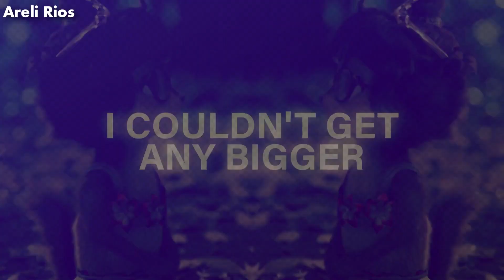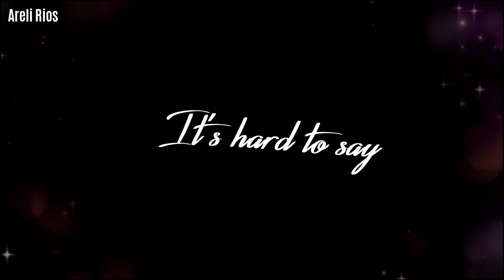..::MEP Parts Collection [#42]::..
[PS: sorry, the video is blocked on Russia cause of Mirriors' part :'3]

Hii
how was your week? mine as normal, I think ewe I found out that I've been so stressed cause of. nothing?- Like, maybe I'm worrying too much or I'm anxiuous to leave my job ewe

ANYWAYYS
I wasn't really sure of what to upload today, heh. And to have more variety I decided to share this MEP collection uwu I have no more complete collection for now- is weird, but lately I've been editing more multifandom MEPs than AATC, which explains I haven't completed a new collection for this channel (do not confuse, this collection is a little old by now)

those aren't my best parts (not all of them-) but I hope they're fine to you, haha

[Completed]
My Own Drum

[Completed]
Mirrors
Original Host: Jacob Wilkie
DJ...something- I don't remember the song, sorry ewe
for Jordan

Maskings by Chi-Chi Does stuff and Killua01
Better Off Without Me
for bunny boo.
Twisted
for unxverse
I'm Blue
for Moondust
Cause you live
for Coffeemunk

Masking by Chi-Chi Does Stuff
Rescue Me
for DisneyPrincessStudio
[Cancelled]
That's my girl
for MeliSonic
[Completed]
They don't know about us

This MEP part took me around 3 days -w-
[Completed]
We R Who We R
well, I hope you like it uwu

take care, Burazas! *heart*